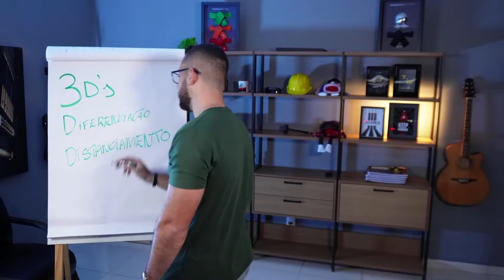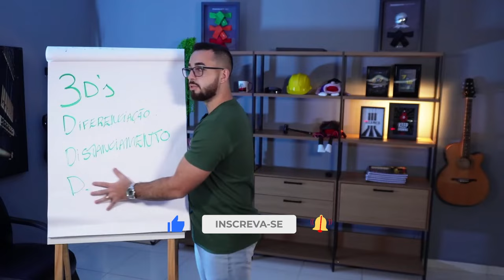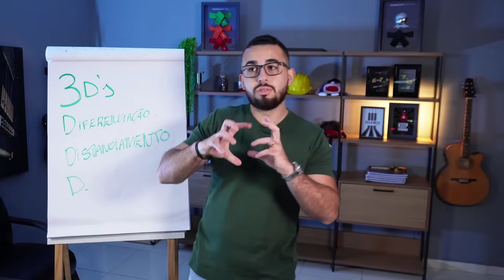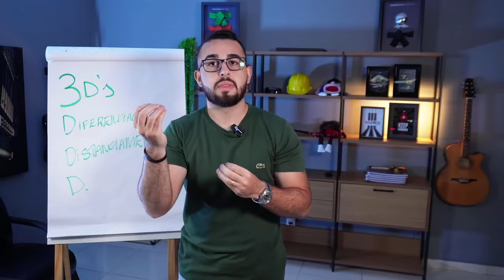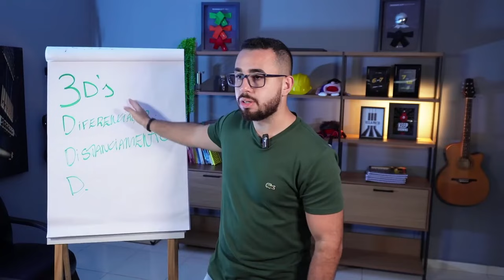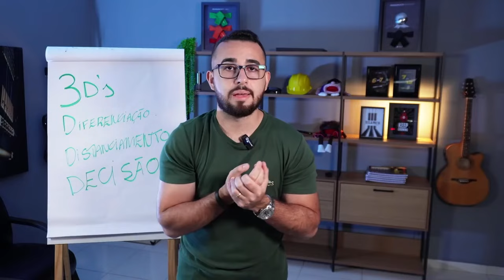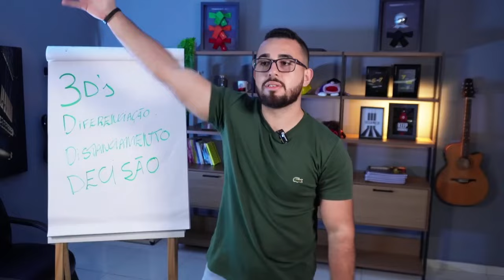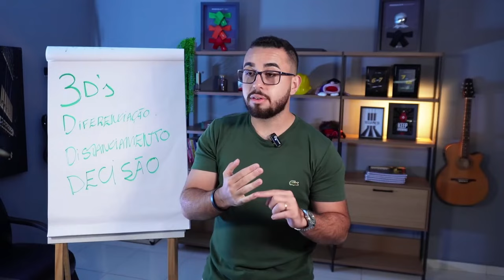Como tocar QUALQUER MÚSICA no teclado de ouvido? | Thiago Macedo